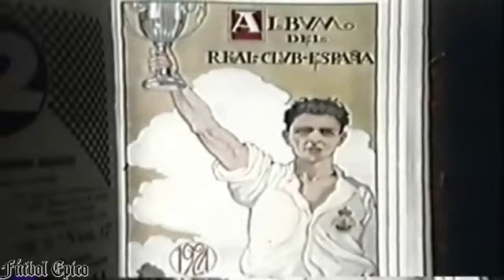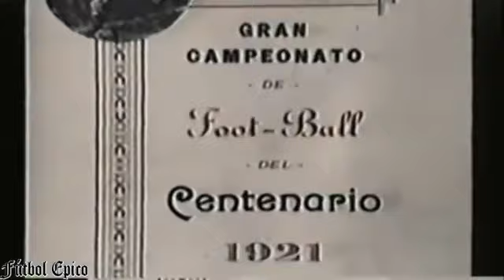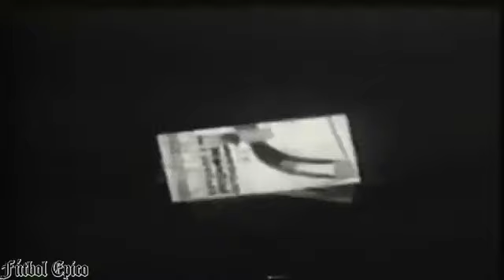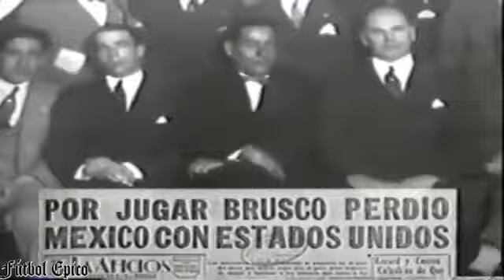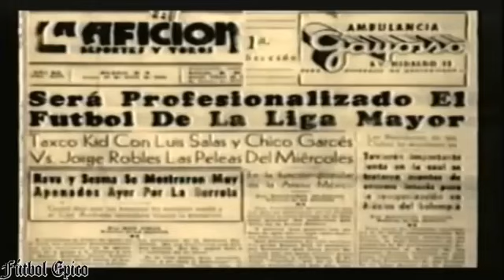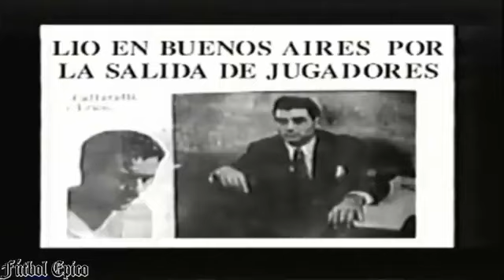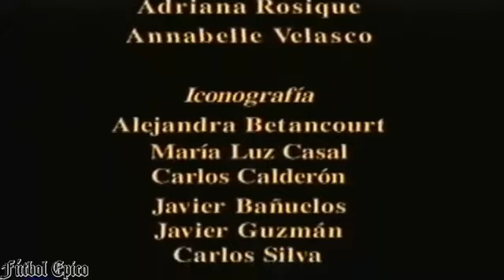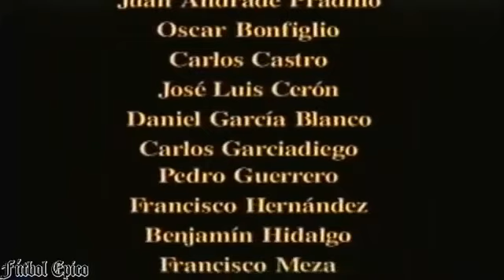Historia del fútbol mexicano) ll Sus inicios (México Siglo XX).